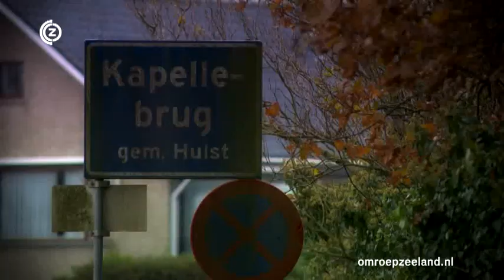Met je kop in de wind, aflevering 11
Tussen de Eerste en Tweede Wereldoorlog in waren er een aantal wielerbanen in Zeeland te vinden. Met name in Zeeuws-Vlaanderen was het baanwielrennen erg populair. In de jaren '30 en '40 van de vorige eeuw kwam iedereen naar de piste om hun wielerhelden te zien rijden. In Kapellebrug, een plaatsje tegen de Belgische grens, zijn nog enkele sporen te vinden van een wielerbaan. We zochten met onder andere twee oud-renners, die heel vroeger op die baan hebben gereden, naar de resten van de piste van Kapellebrug.